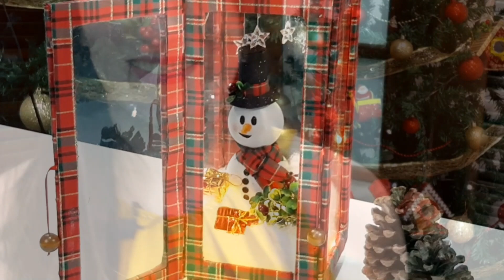Lanterna Decorativa de Natal - DIY Farmhouse/Decorative Christmas Lantern-DIY Farmhouse - Toke Manu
Hoje trago uma incrível ideia para decoração de Natal, uma linda lanterna decorativa estilo farmhouse,  feita com papelão, super fácil e barato, fica uma graça em decorações natalinas.

E aí? Vamos reaproveitar nossas caixas de papelão, que iriam para o lixo?

Linterna navideña decorativas -Toke Manu

00:00 - Decoração
00:26 - Apresentação
01:05 - Passo a Passo
15:56 - Decoração Ambiente
16:18 - Finalização
Material Necessário: Lanterna
* Acetato transparente
* Arame
* Bolinhas de madeira para o pezinho (ou outra de sua preferência)
* Cola instantânea
* Cola PVA
* Cola quente
* Estilete/Tesoura
* Fita crepe
* Fita de cetim vermelha
* Papelão
* Papel cartão
* Tecido Natalino (ou de sua preferência)

Material: Decoração
* Bolinhas de madeira para alça
* Estrelinhas acrílicas
* Fio de fada
* Fibra de enchimento
* Fruta natalida (badas)
* Grama artificial

* Lembrando sempre que a finalização fica a critério de cada um!

Sobre o Canal:
Aqui você encontrará várias ideias de artesanatos para se inspirar, um mais lindo que o outro, com a praticidade de você poder decorar o seu lar com um toque especial, usando itens do dia-a-dia e o melhor, gastando pouco

GRATIDÃO!